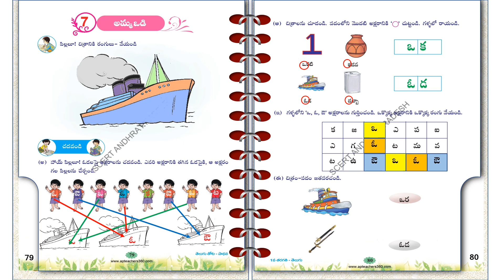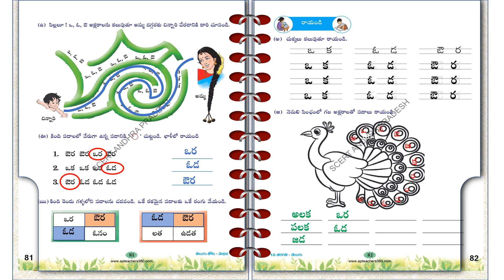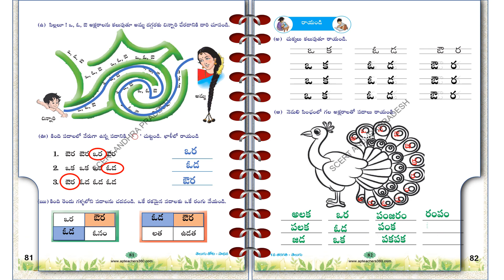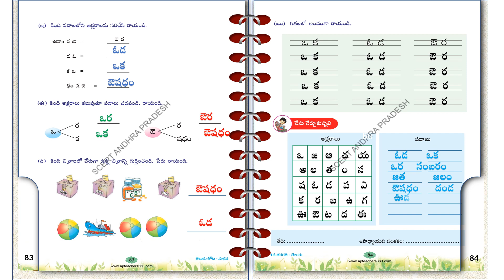7.ammavodi-AP 1st Clas telugu Workbook/Answers/Worksheets